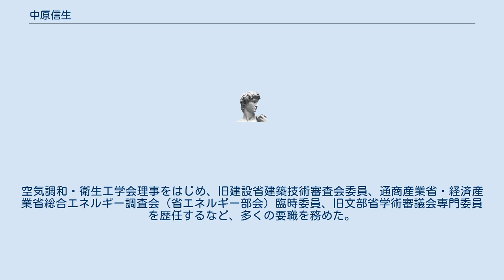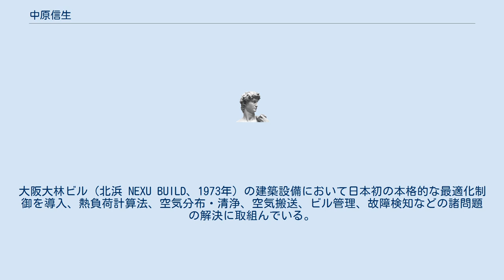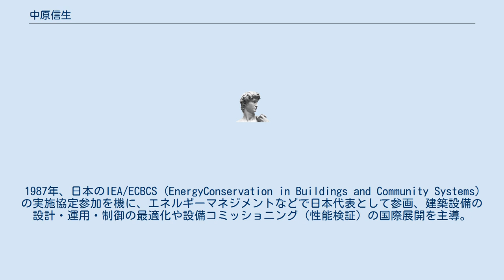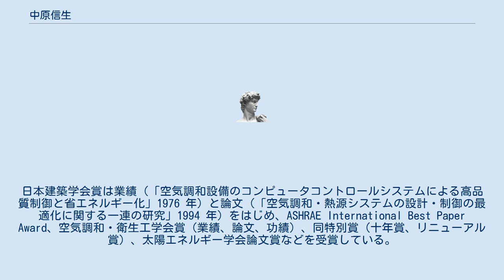中原信生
中原信生（なかはら のぶお、1933年-　）は、日本の建築設備学者で名古屋大学名誉教授。
NPO法人建築設備コミッショニング協会名誉理事長 。
協会の設立に尽力（2004年）し分野の継続的な普及・啓蒙活動および人材育成に努める。
ほか日本建築学会理事・東海支部長、終身正会員 。
空気調和・衛生工学会理事をはじめ、旧建設省建築技術審査会委員、通商産業省・経済産業省総合エネルギー調査会（省エネルギー部会）臨時委員、旧文部省学術審議会専門委員を歴任するなど、多くの要職を務めた。
 1957年、東京大学工学部建築学科を卒業し、大林組本店入社。
建築部設備課に配属し1970年、同社東京本社建築本部設備部計画課長・設計課長、1977年同社東京本社建築本部設備部長付。
大阪大林ビル（北浜 NEXU BUILD、1973年）の建築設備において日本初の本格的な最適化制御を導入、熱負荷計算法、空気分布・清浄、空気搬送、ビル管理、故障検知などの諸問題の解決に取組んでいる。
これら豊富な実務経験をもとにした省エネルギー設計、最適運転管理・制御、性能評価等に関する多くの業績が日本の建築設備の設計理念・手法の礎を成すものとなっていく。
 1978年に大林組を退職し、名古屋大学工学部建築学科教授に。
1983年より30年以上にわたり清華大学、同済大学といった中国の主要大学や中国建築科学研究院との交流を深め、多くの中国人研究者、技術者を育成する。
1987年、日本のIEA/ECBCS (EnergyConservation in Buildings and Community Systems) の実施協定参加を機に、エネルギーマネジメントなどで日本代表として参画、建築設備の設計・運用・制御の最適化や設備コミッショニング（性能検証）の国際展開を主導。
1996年、名古屋大学を定年退官。
 神奈川大学工学部建築学科特任教授。
環境システック中原研究処代表。
2000年、神奈川大学退職。
 著書に『空調システムの最適設計』（名古屋大学出版会）『新建築学大系 27 設備計画』『ビル・建築設備の省エネルギ－―設計・管理技術の基礎から応用まで』 など。
 2016年日本建築学会賞大賞受賞。
日本建築学会賞は業績（「空気調和設備のコンピュータコントロールシステムによる高品質制御と省エネルギー化」1976 年）と論文（「空気調和・熱源システムの設計・制御の最適化に関する一連の研究」1994 年）をはじめ、ASHRAE International Best Paper Award、空気調和・衛生工学会賞（業績、論文、功績）、同特別賞（十年賞、リニューアル賞）、太陽エネルギー学会論文賞などを受賞している。